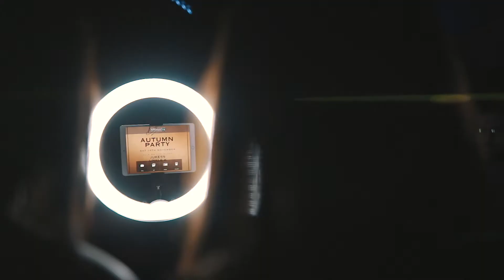DLOW End of year party Event Promo Video @ Jako London | 🎥 Exkluse Media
Book your FREE video consultation today!

Always, CreateYourPerfect 💡